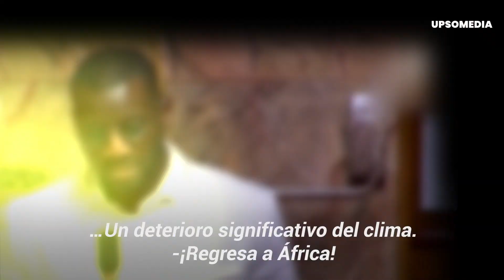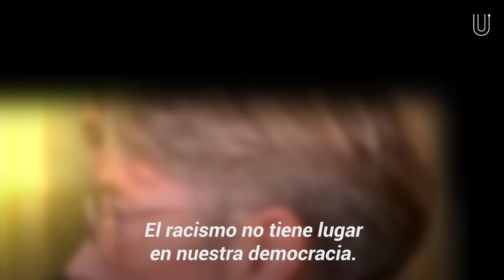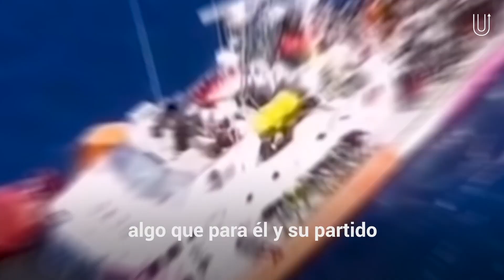Fue interrumpido en pleno parlamento por su color de piel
"¡Regresa a África!"
En plena Asamblea Nacional, un parlamentario francés atacó a otro por su color de piel, interrumpiendo abruptamente su discurso. Sin embargo, ninguno de los presentes lo dejó pasar y el político que inició el ataque recibiría su merecido...